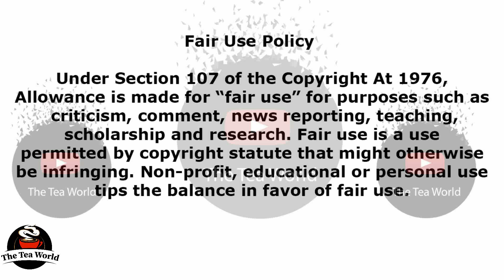Musa Mthombenis true colors Xposed Lol